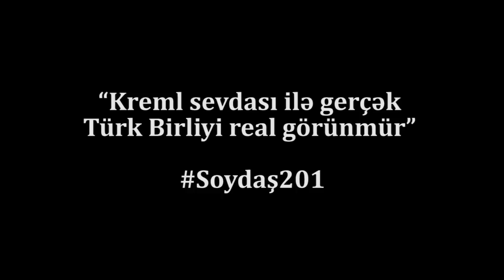"Kreml sevdası ilə gerçək Türk Birliyi real görünmür"-SOYDAŞ 201